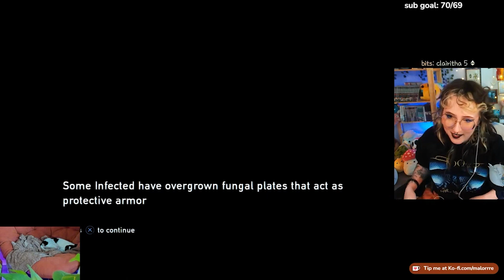ʚ Playing The Last of Us for the first time . . . ɞ Pt 6 | MAL vs BLOATER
my  first bloater and i think i definitely smashed it tehe

✨to watch the full uncut playthrough visit my VODS channel!